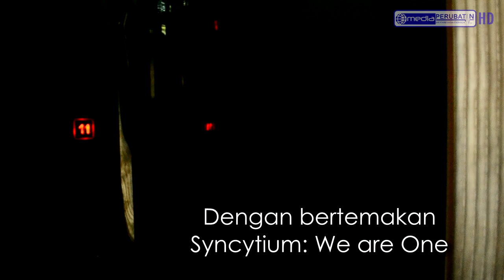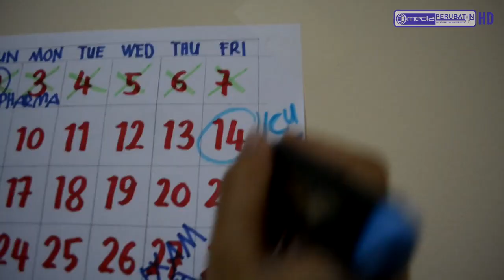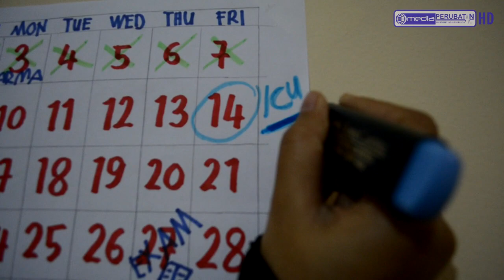[Teaser] I.C.U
Interbatch Cairo University
Tarikh : 14 Disember 2012
Masa : 8.00 A.M - 2 P.M
Tempat : Markas Syabab Zenhom

Untuk semua warga Universiti Kaherah

"Interbatch Carnival of Cairo University"
{ Syncytium We Are One }